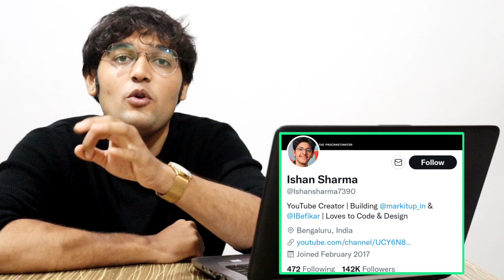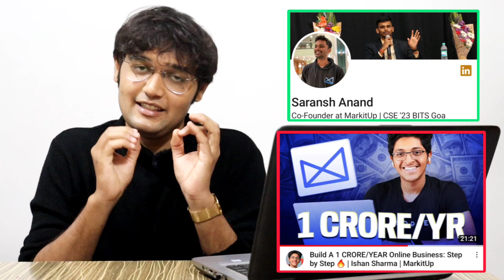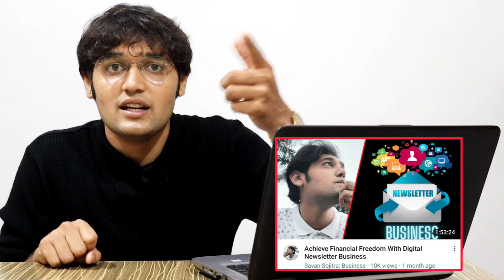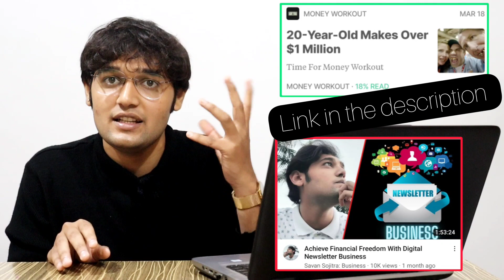Can You Start Content Marketing Agency Like @IshanSharma7390 Explained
how to start content marketing agency like ishan sharma
content marketing
digital marketing agency business
digital marketing क्या है
ishan sharma